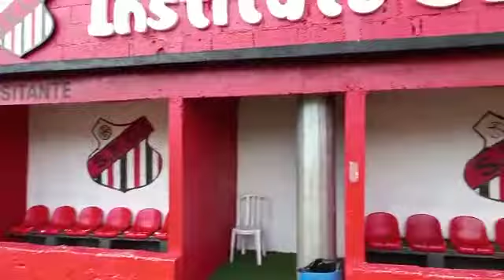As Mil Camisas no campo do SECI (Santo André)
percorrendo o maravilhoso mundo do futebol amador de Santo André e conhecendo os projetos relacionando o futebol ao lado social do esporte, como esse do Instituto SECI (Socioesportivo, Educacional, Cultural e Inovador).
O Instituto SECI é uma Organização Não Governamental que trabalha com o combate à Desigualdade através do Esporte, Cultura e da Educação.
Atendem  mais de 500 crianças e jovens do ABC paulista em situação de vulnerabilidade social, utilizando ferramentas transdisciplinares como Futebol, Música e Educação.
Um time de pessoas que acredita no poder da coletividade para transformar a realidade social
Endereço:
R. Ilíria, 73 - Parque Capuava, Santo André - SP, 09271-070
Contatos: